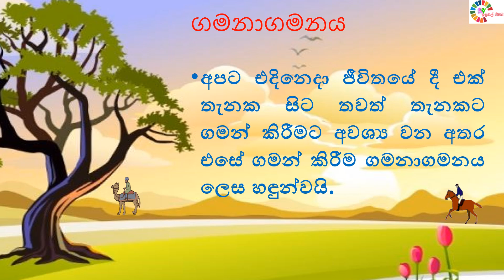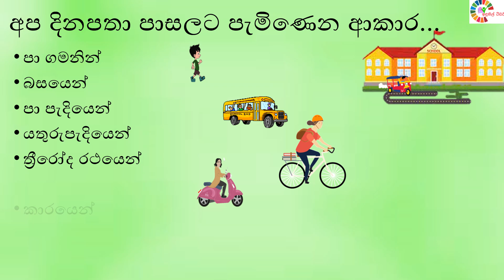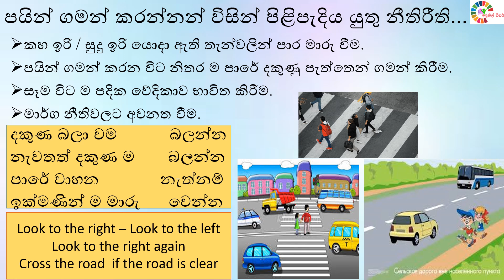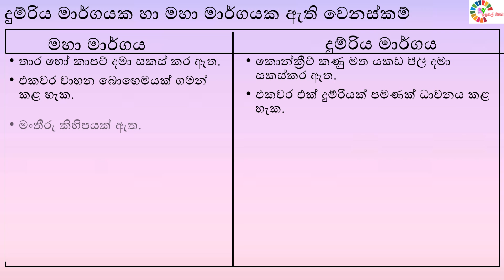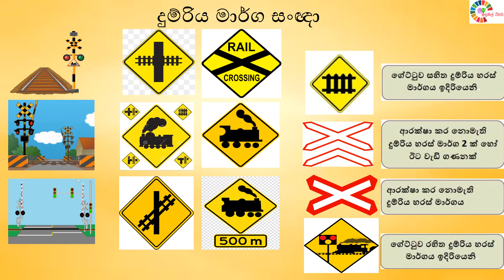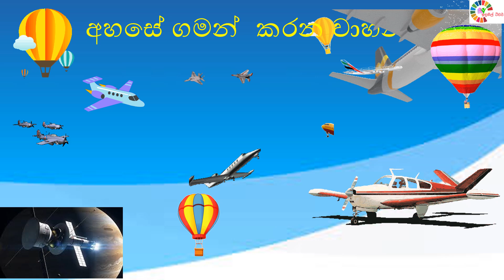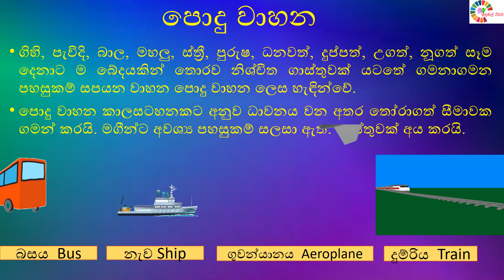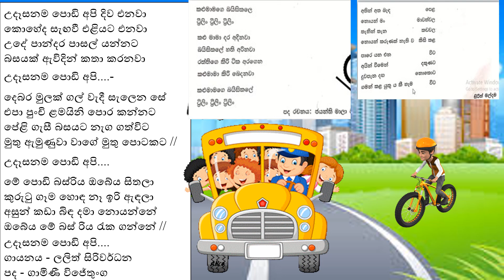3 ශ්‍රේණිය - පරිසරය - ගමනාගමනය Grade 3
3 ශ්‍රේණිය - පරිසරය - ගමනාගමනය Grade 3
3 ශ්‍රේණිය විෂය නිර්දේශයට අනුව සකසා ඇත.
√ රජයේ පාසලක උපාධිධාරී ප්‍රාථමික පුහුණු ගුරුවරියක් විසින් විෂය නිර්දේශයට අනුකූලව මෙම පාඩම් ඉදිරිපත් කෙරේ.